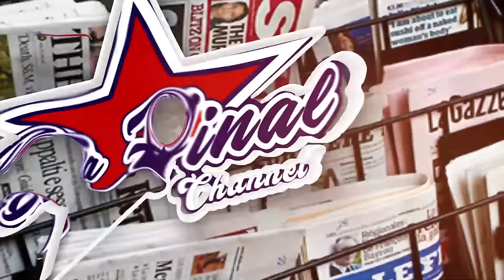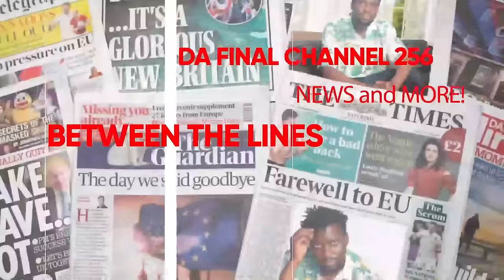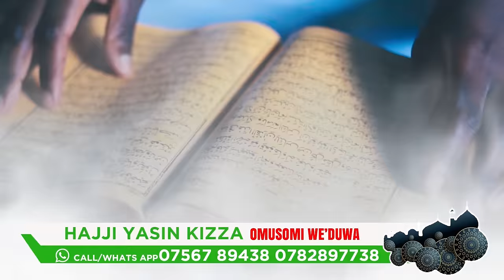NALONGO KYAKOZE OMUZUNGU WA DAILY UGANDA ALI MU MAZIGA NE LIL PAZO ASIMYE ENKUDI